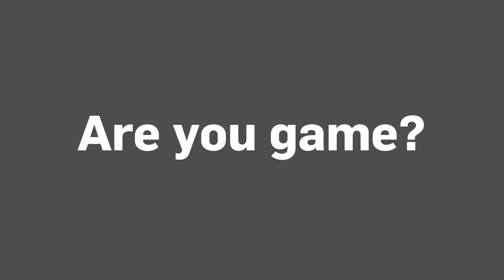Study In Video Games!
Are you an avid gamer? Become your own hero!

Our programs have been developed with global leaders in video game creation and editing. Acquire the necessary knowledge to secure a choice position in the promising video game industry.